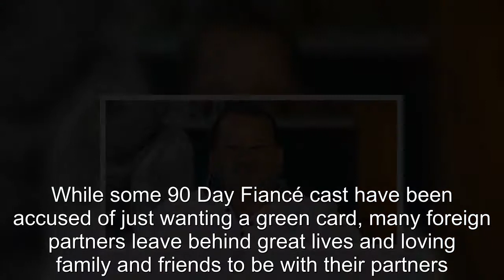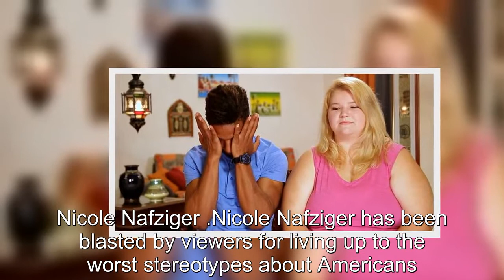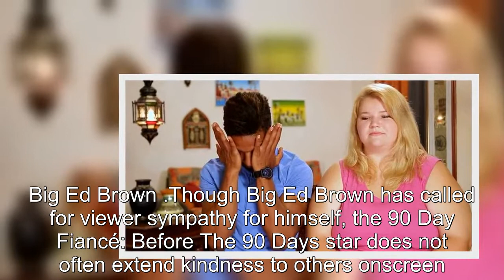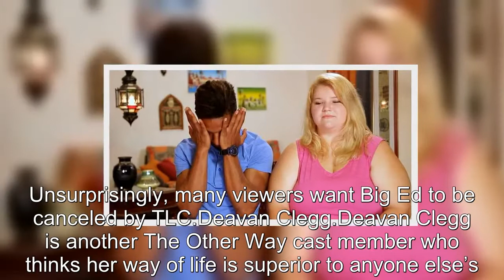90 Day Fiancé: Cast Members Who Didn’t Embrace Their Spouses' Cultures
90 Day Fiancé Cast Members Who Didn’t Embrace Their Spouses' Cultures.
90 Day Fiancé:
90 Day Fiance offers a unique look into the world of international dating and matrimony.